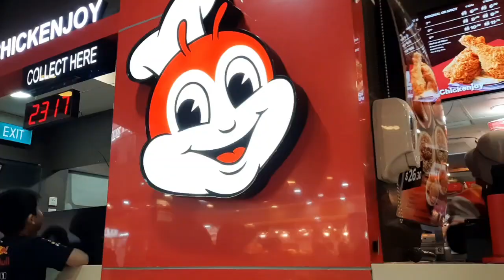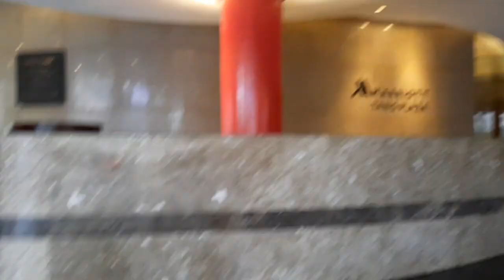MY LAST GALA DAHIL PA DATING NA ANG AMO GALA TIME